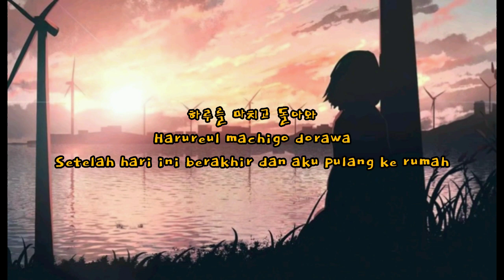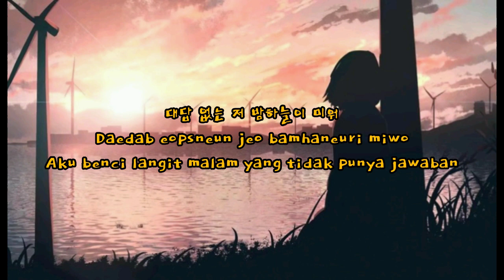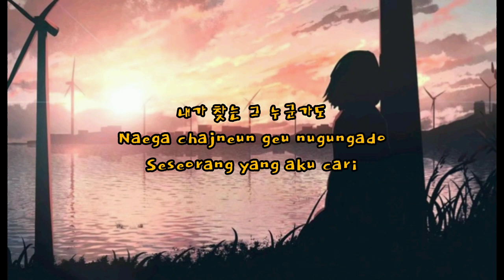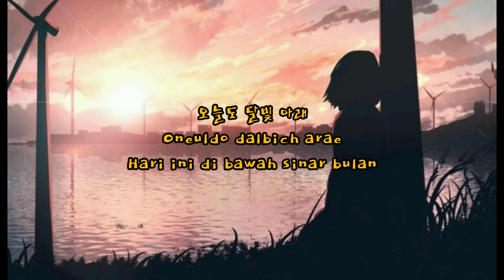Day6 - All Alone Lirik [데이식스 - 혼자야]